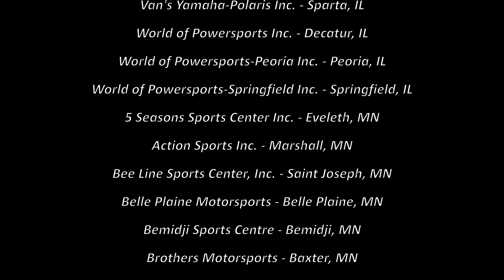Episode 39, 2020: Fish of a Lifetime FULL EPISODE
Episode 39
Fish of a Lifetime
Show Date: September 26th & 27th, 2020
Location: Sturgeon Bay, WI

We couldn’t thank Captain Dale Stroschein enough for our trip to Door County, because we had one of those days that we'll be talking about for a long time.

We had special guest join us who bid on and won a trip provided by Wisconsin Pharmical, makers of Baitmate Fish Attractant and Coleman Insect Repellent. Sean's bid raised money for St. Gabriel Church and brought his nephew Jake.

Targeting small mouth bass this time of year is one of Dale's passions. He tells us that they get bigger and bigger as it gets later into fall, and that this is one of best opportunities for an angler to get a fish of a lifetime, which is exactly what happened on this trip for Jake.